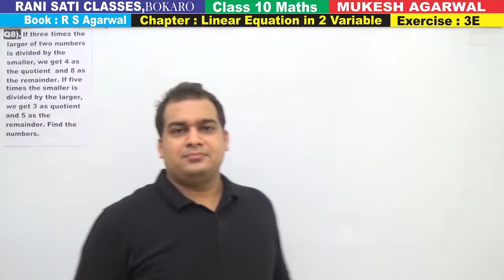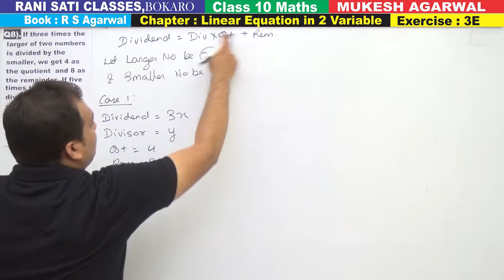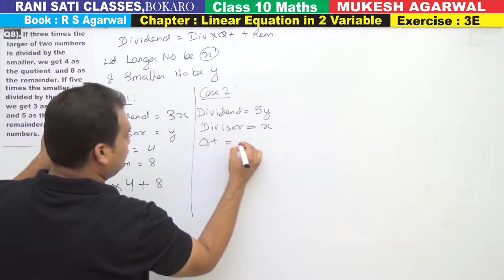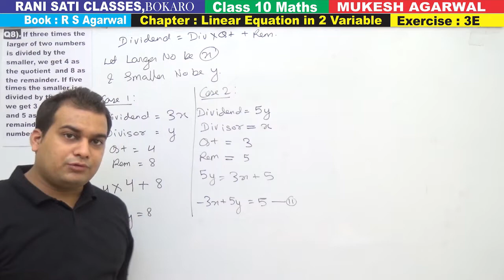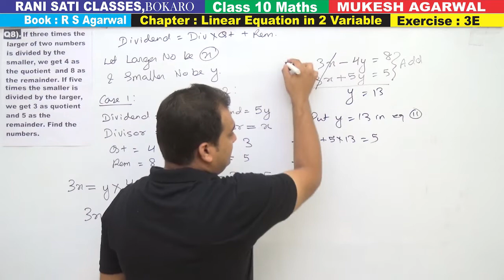Class 10 Maths (Ex 3E Q8) Linear Equation in 2 Variable (R S Agarwal 2019)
Q8). If three times the larger of two numbers is divided by the smaller, we get 4 as the quotient  and 8 as the remainder. If five times the smaller is divided by the larger, we get 3 as quotient and 5 as the remainder. Find the numbers.

Chapter 3  : Linear Equation in 2 Variable (Book RS Agarwal 2020 Edition)
{Exercise 3E - Word Problems }

MukeshAgarwal